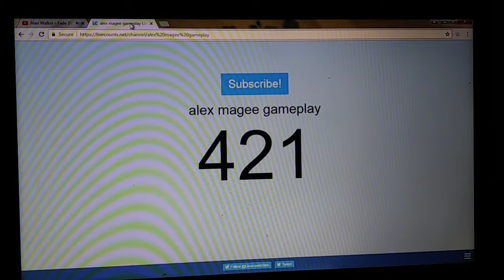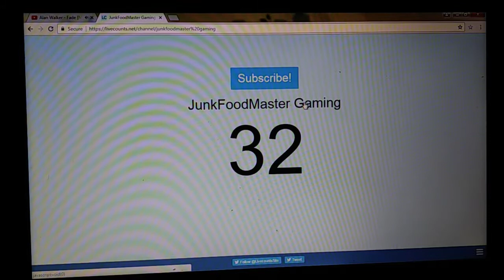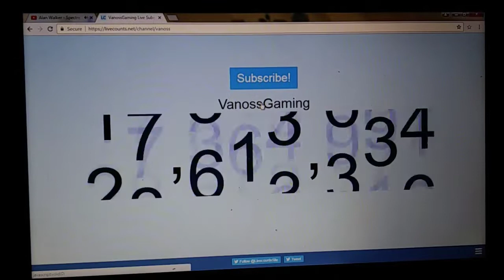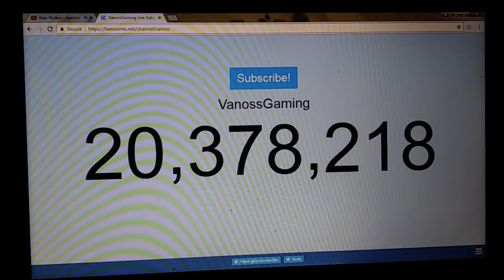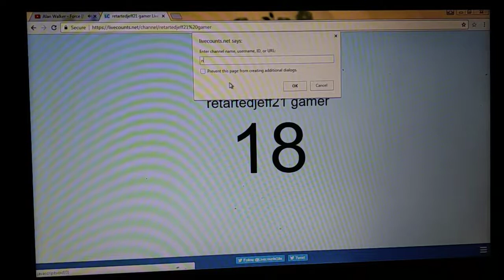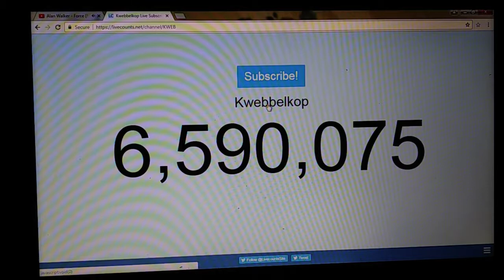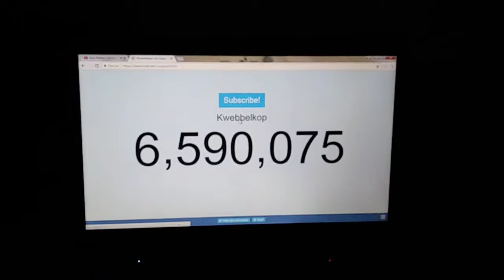Sub live count alex magee gameplay,david lopez,shane,vanoss,junkfood master gaming and more.........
Shout out to all of them and thank u so mich toooo guys